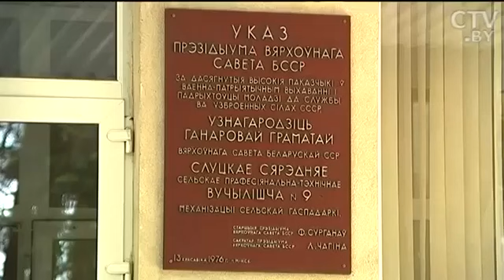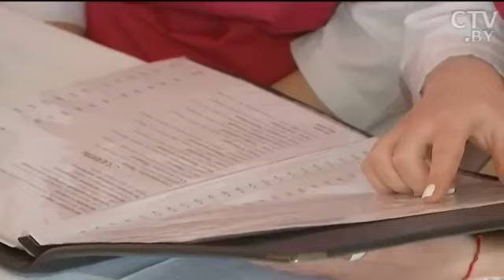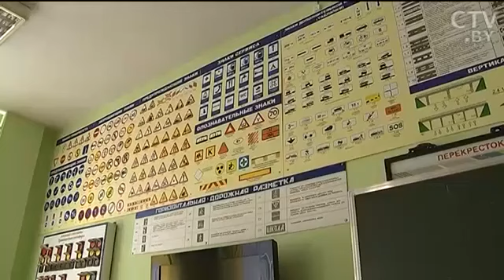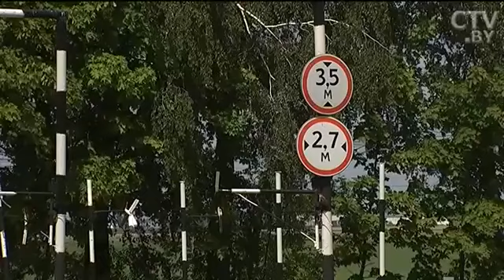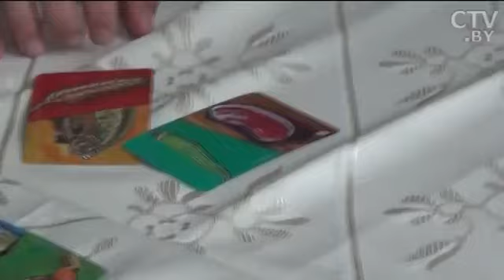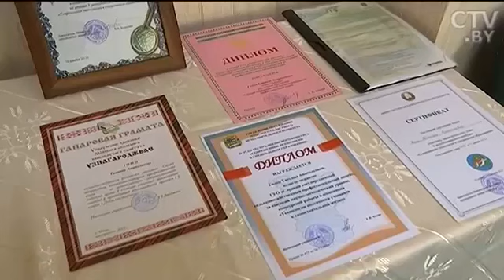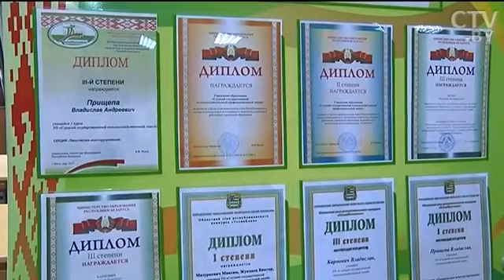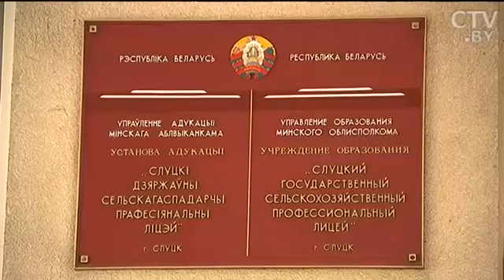Слуцкий государственный сельскохозяйственный профессиональный лицей